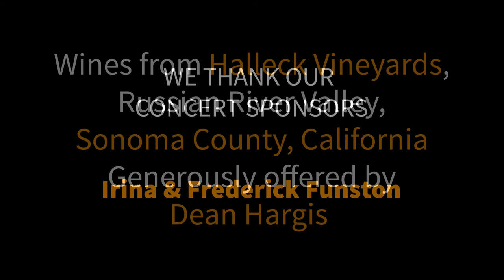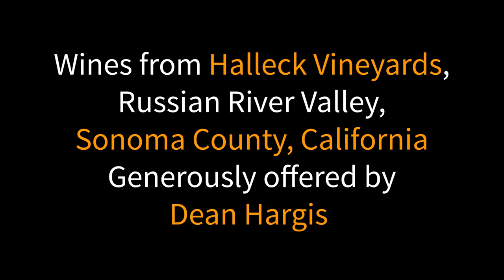Grand Piano Series Patrons Concert. April 27, 2021 - Bernstein: Somewhere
Grand Piano Series Patrons Concert. April 27, 2021
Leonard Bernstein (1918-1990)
from West Side Story: Somewhere

Chelsea Guo, piano, voice.
Sophie Shao, cello.
Milana Strezeva, piano

Grand Piano Series is a solo piano recital series held in Naples, Florida.